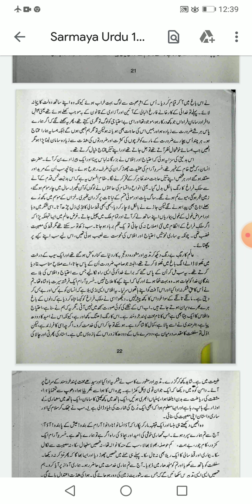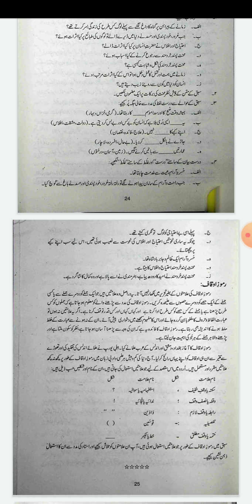Urdu comp lec#17(part III) by Dr. Uzma Tariq